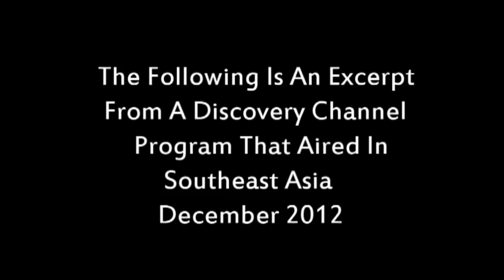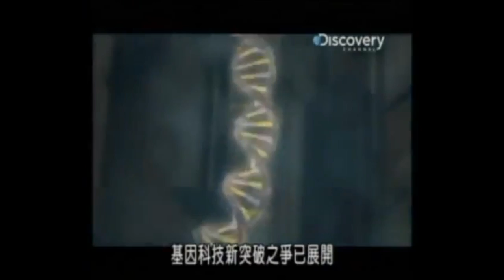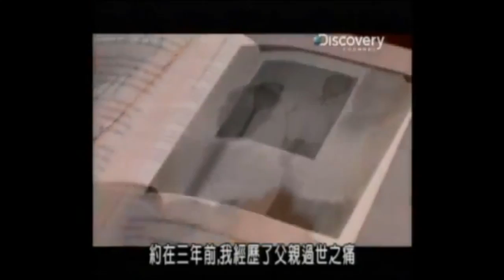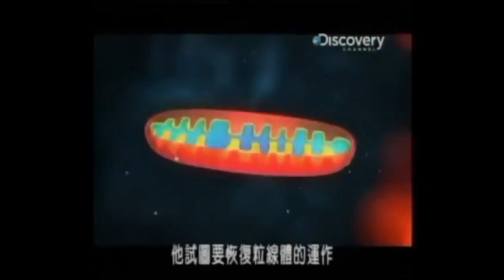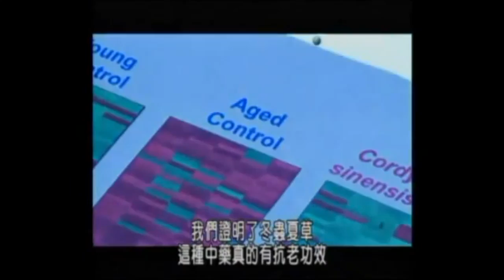Jeff Zisselman posting DNA The Next Wave featuring Nu Skin Scientists_1280x720.mov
Recently on the Discovery Channel 4 Nu Skin scientists were featured.  This is a short exert from that episode.